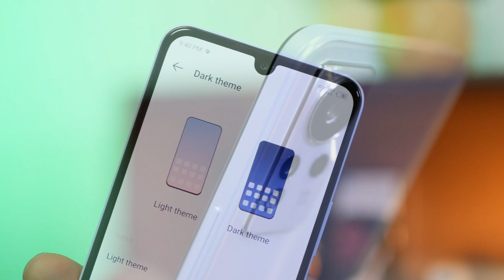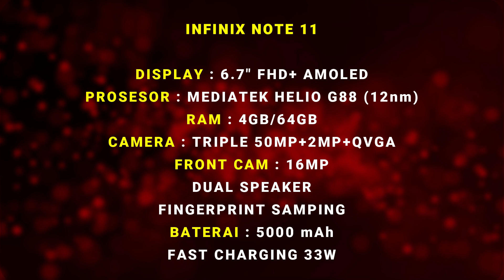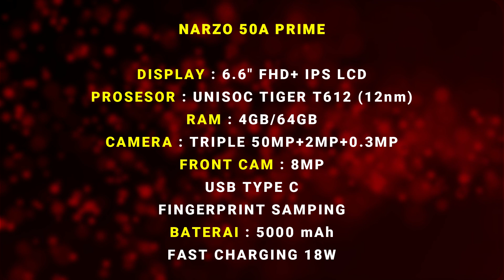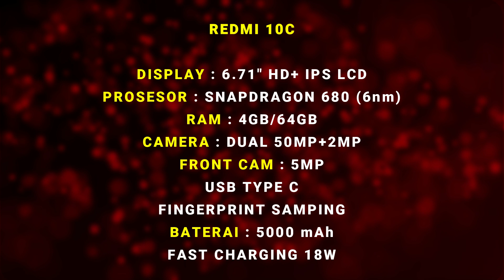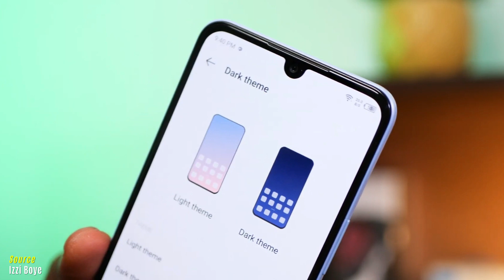REKOMENDASI 4 HP KAMERA 50MP HARGA SEJUTAAN TAHUN 2022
Shopee Murah Lebay dengan HARGA TERMURAH dan ditambah dengan Gratis Ongkir hingga Voucher Diskon 10RB!

REKOMENDASI 5 HP TERBAIK VIVO HARGA 1-2 JUTAAN JUNI-JULI 2022